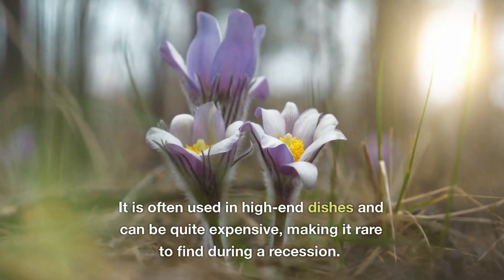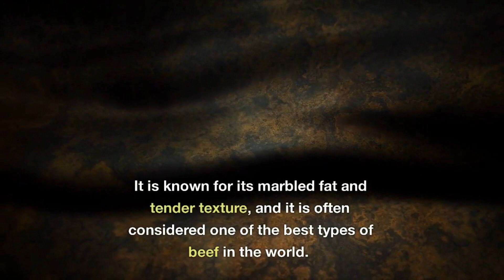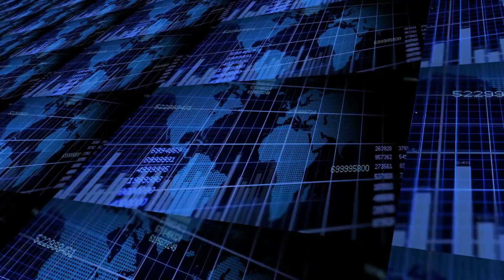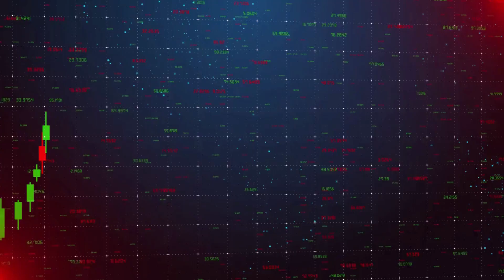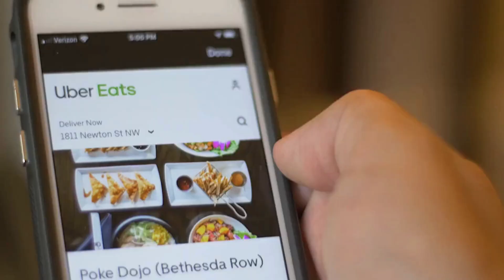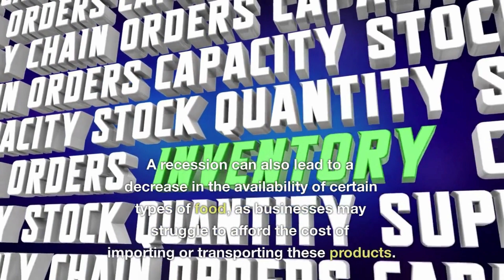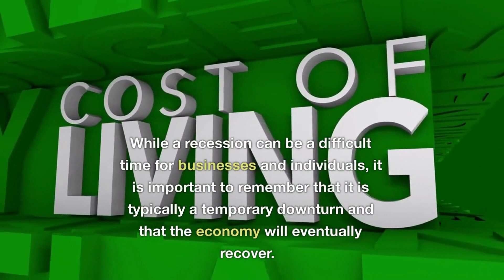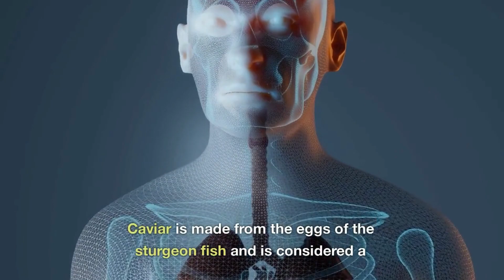10 Foods That Are Super Rare And Expensive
Some foods are considered priceless due to their cultural or historical significance, unique taste, or rarity. Examples include truffles, caviar, and saffron, which are highly sought after and can be quite expensive. Other foods, such as heirloom fruits and vegetables, may not be as well-known but are considered priceless due to their unique flavors and nutritional value. Additionally, certain foods that are considered sacred or ceremonial, such as the Manuka honey in New Zealand or the Matsutake mushroom in Japan, are also considered priceless.